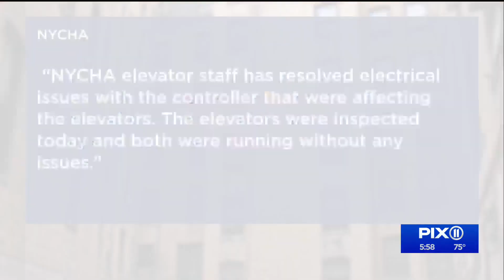East Harlem residents have 'inconsistent' elevators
Monica Morales is making it happen.